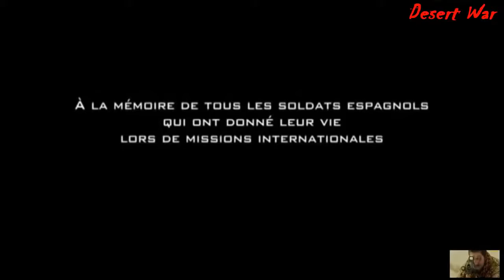Best Action Movie 2017 War Movie Oscar Nominated Action Movies 2017